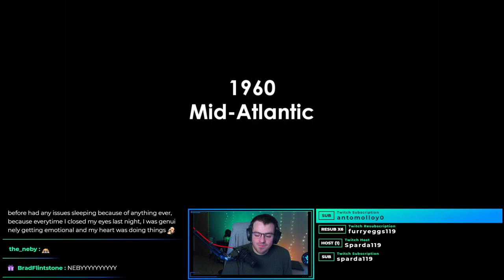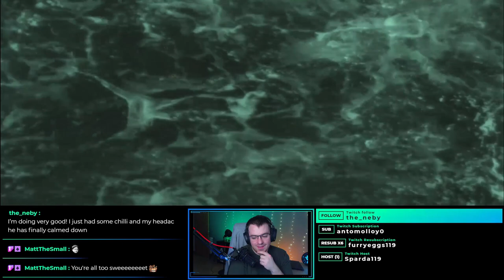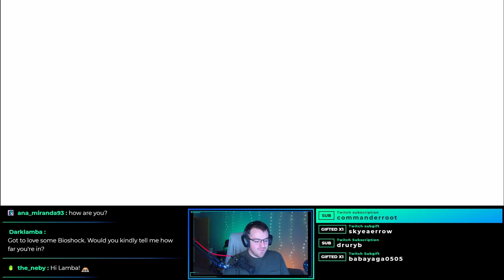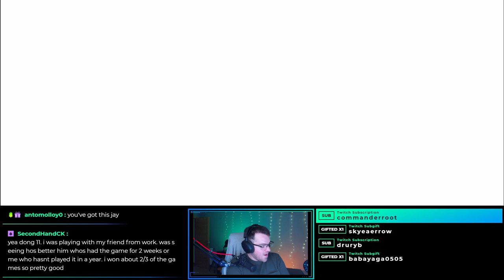Bioshock Playthrough - Part 1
This is Part 1 of 4 of a Bioshock Remastered playthrough - hope you enjoy it :D

This was streamed on Twitch on March 13th - 2020

Thanks so much and hope to see you in stream soon